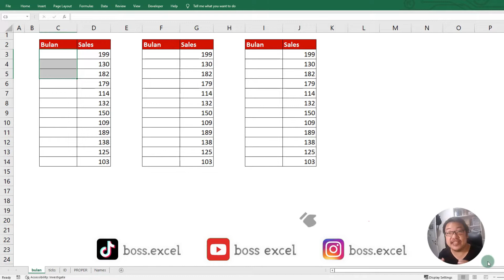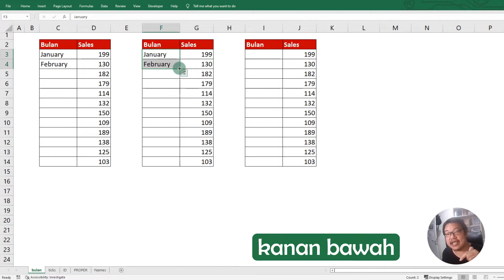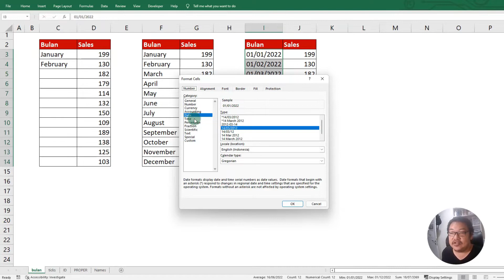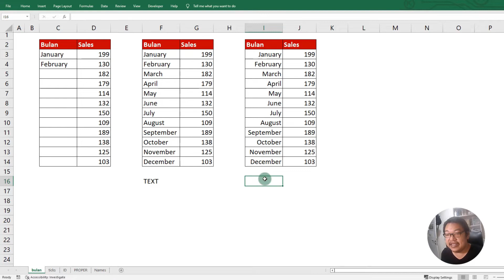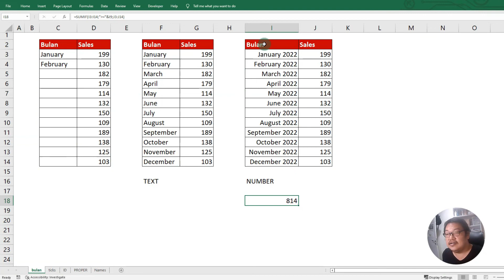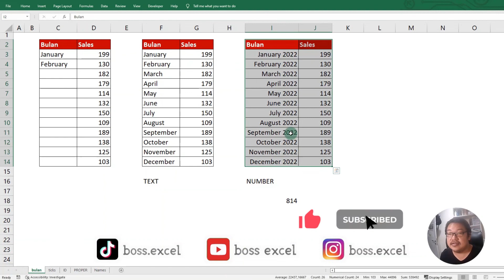Cara Membuat List Bulan dengan Cepat di Excel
Untuk membuat list bulan (tampilan hanya bulan) di tabel excel, bisa dilakukan secara manual (tulis satu satu), atau bisa juga dengan cara yang lebih otomatis dan lebih baik untuk pengolahan data lebih lanjut. Kita bahas di sini.